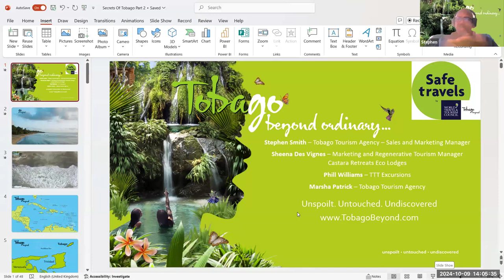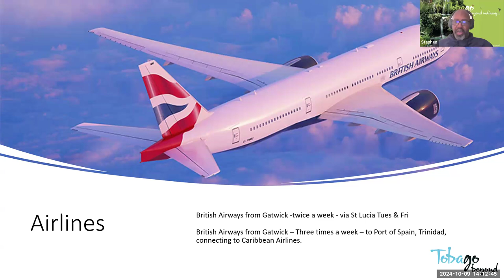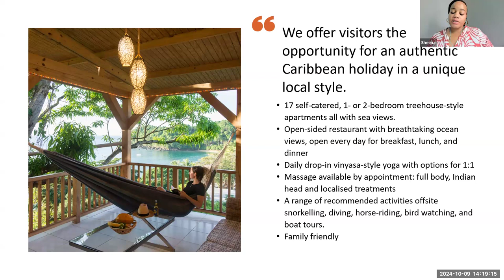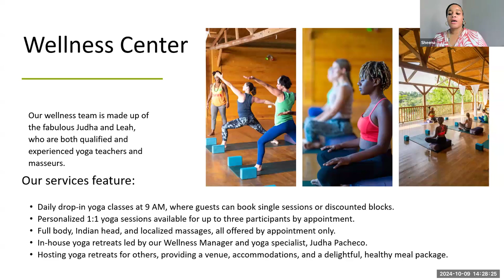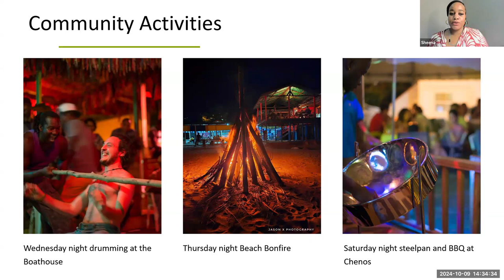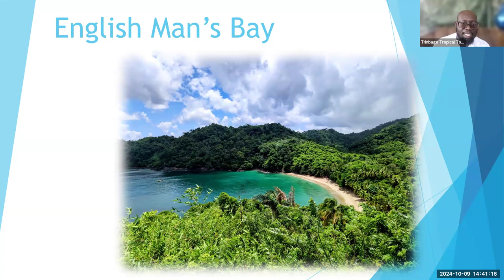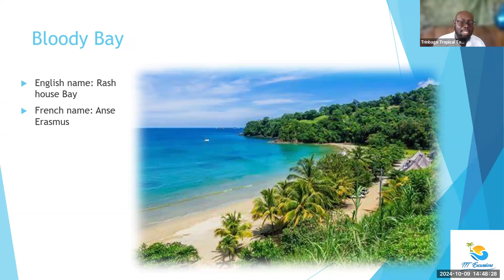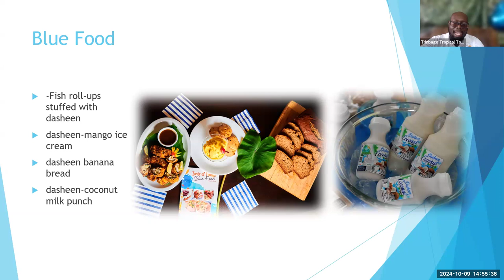Secrets of Tobago Part 2 Webinar - 9 oct24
Discover some of the secrets Tobago’s Caribbean coast has to offer.

Sheena Des Vignes – From Castara Retreats
Phill Williams – Trinbago Tropical Tours.